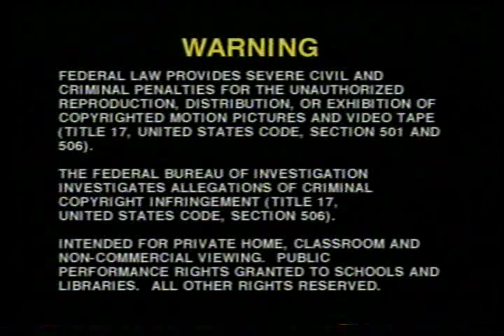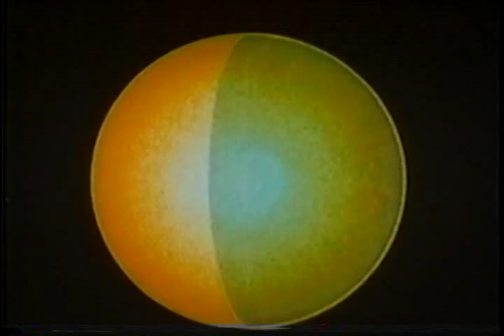NASA THE UNIVERSE explore the sun stars galaxies documentary part 1/2